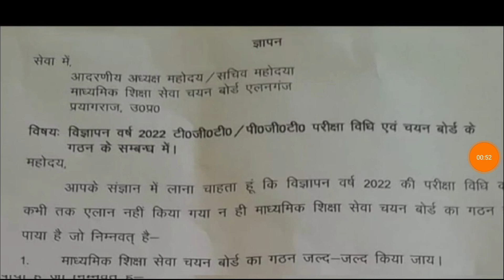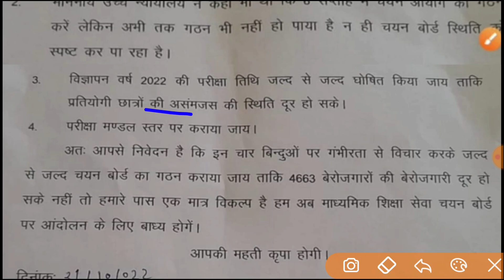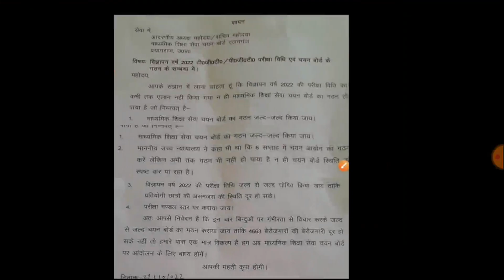TGT PGT EXAM DATE चयन बोर्ड ऑफिशियल सूचना जारी | TGT PGT 2022 EXAM DATE, TGT PGT EXAM DATE